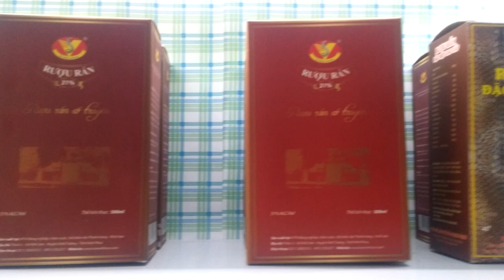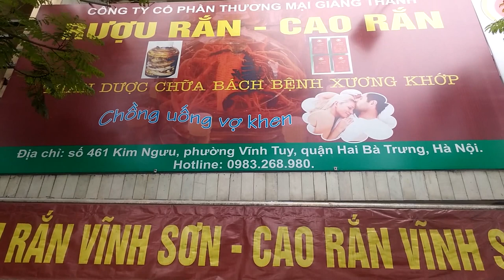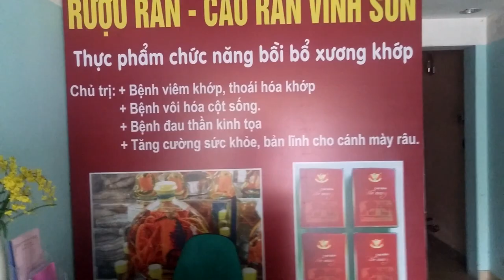Rượu rắn, cao rắn Vĩnh Sơn chủ trị Viêm khớp, đau thần kinh tọa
Rượu rắn, cao rắn Vĩnh Sơn thần dược chữa bách bệnh sương khớp (bệnh viêm khớp, đau thần kinh tọa), viagra việt nam.